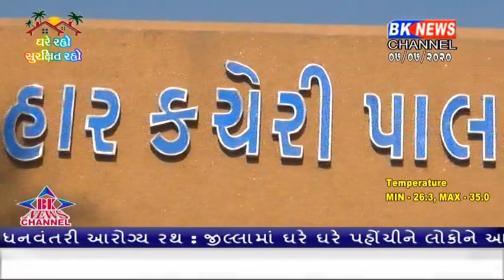પાલનપુર સ્થિત આર.ટી.ઑ. કચેરી વિવાદમાં સપડાઇ